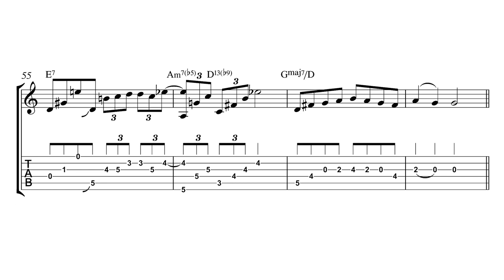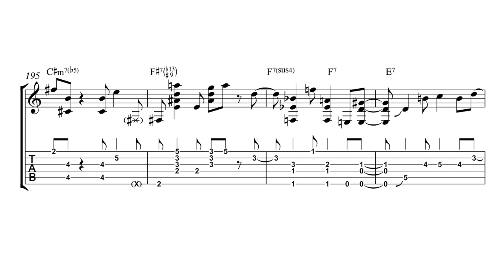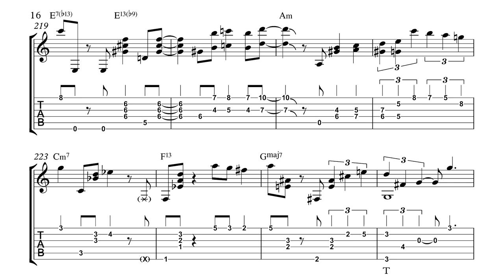Martin Taylor Transcription - Stella By Starlight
Legendary.
This Martin Taylor transcription was done by order, so the pdf won't be available right away. Here is his solo transcription on the standard Stella By Starlight for you.